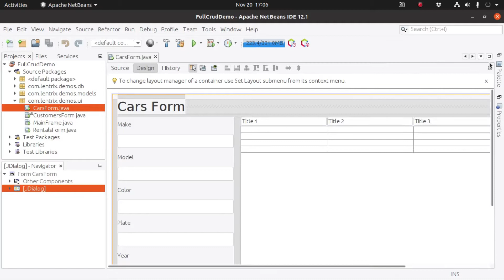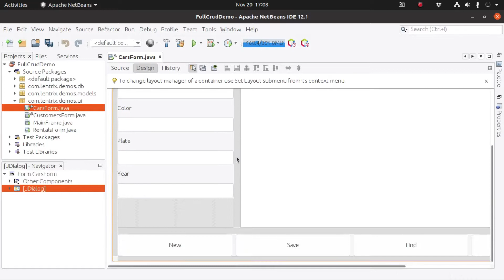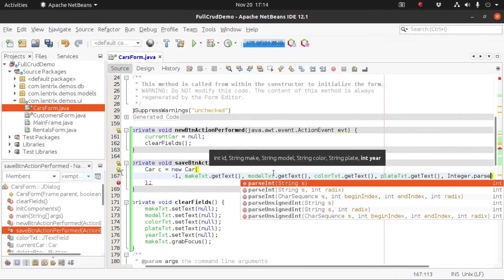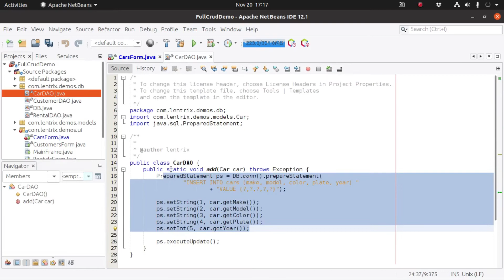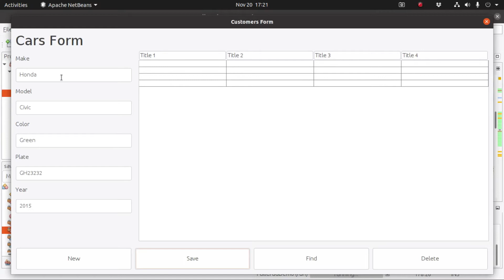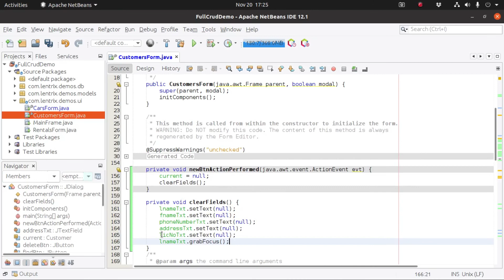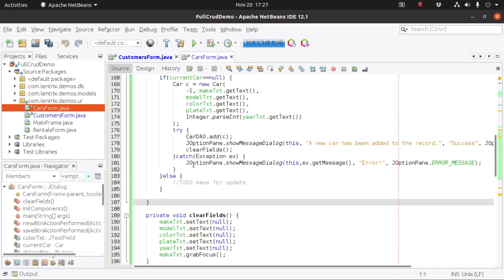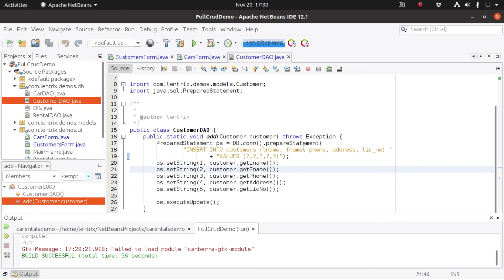JDBC Full CRUD Demo Episode 03 - Create Operations Car and Customer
This video demonstrates the implementation of the 'Create' operations of the Data Entities 'Customer' and 'Car'.